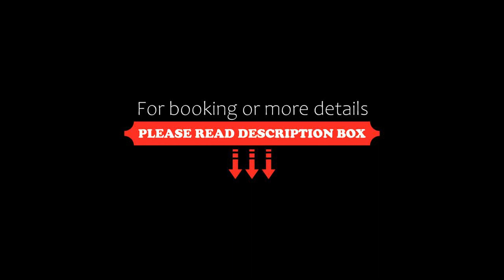Moana on Waikare You've Got It Maid, Oneroa, New Zealand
About Property:
Featuring a balcony with sea views, a garden and a terrace, Moana on Waikare - You've Got It Maid can be found in Oneroa, close to Oneroa Beach and 1.1 km from Little Oneroa Beach. The accommodation is 7.1 km from Wild on Waiheke, and guests benefit from private parking available on site and free WiFi.
The air-conditioned apartment consists of 1 bedroom, a living room, a fully equipped kitchenette wi...
Property Type: Hotel
Address: 16 Waikare Road Oneroa, Waiheke Island, 1081 Oneroa, New Zealand
Searching For
1. Moana on Waikare You've Got It Maid - Oneroa - New Zealand
2. Moana on Waikare You've Got It Maid - Oneroa - New Zealand Address
3. Moana on Waikare You've Got It Maid - Oneroa - New Zealand Rooms
4. Moana on Waikare You've Got It Maid - Oneroa - New Zealand Amenities
5. Moana on Waikare You've Got It Maid - Oneroa - New Zealand Offers and Deals
Audio Credit:
Track Title: Blank Slate
Artist: VYEN